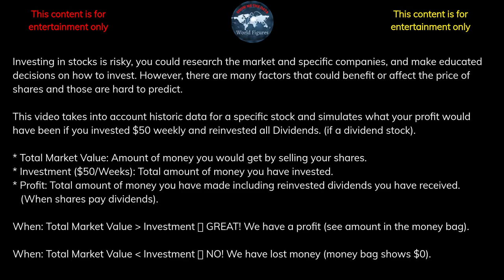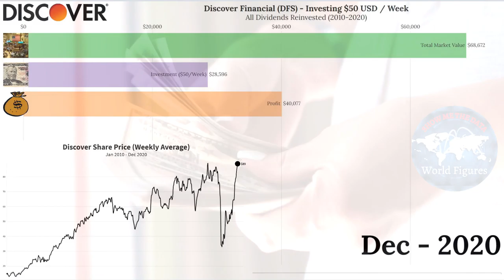💰 If you invested in Crown Castle (CCI) in 2010 here's what you'd have now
* Profit: Total amount of money you have made including reinvested dividends you have received.
   (When shares pay dividends).

About Crown Castle
Crown Castle is a real estate investment trust and provider of shared communications infrastructure in the United States. Its network includes over 40,000 cell towers and nearly 80,000 route miles of fiber supporting small cells and fiber solutions. Headquartered in Houston, Texas, the company has 100 offices nationwide. In 2017, Crown Castle was ranked on Houston Business Journal's Best Places to Work

In 2004 Crown Castle completed the sale of its UK subsidiary, Crown Castle UK, to National Grid Transco plc for over $2 billion. National Grid Transco plc was renamed to National Grid plc in 2005, while Crown Castle UK was renamed National Grid Wireless and in 2007, Crown Castle completed the acquisition of Global Signal Inc., another U.S. tower operator which was based in Sarasota, Florida.

In 2011, Crown Castle announced an agreement to purchase NextG Networks, Inc. for nearly $1 billion. NextG had over 7,000 distributed antenna system nodes on-air at the time of the agreement with another 1,500 nodes under construction as well as rights to more than 4,600 miles of fiber optic cables

In 2012, Crown Castle signed a 7,200 wireless tower leasing agreement with T-Mobile US. until 2040 for $2.4 billion. In 2013, Crown Castle Signed a 9,700 wireless tower leasing agreement with AT&T Mobility until 2041 for $4.85 billion. In both cases Crown Castle has the right to purchase the towers at the end of the lease agreement

In 2015, Crown Castle expanded into small cell technology in order to boost the capability and widen the scope of its network. The acquisition of Quanta Fiber Networks in 2015 gave the company access to over 10,000 miles of fiber in various metro areas like Los Angeles, Chicago, Silicon Valley and Atlanta. Prior to that, in 2014, the company acquired the 24/7 Mid-Atlantic Network with over 800 miles of fiber along the East Coast of U.S

In 2017, Crown Castle signed an agreement to acquire Lightower for approximately $7.1 billion. The transaction increased Crown Castle's fiber network to approximately 60,000 route miles the buyout had a significant impact on second-quarter earnings that year. In 2020, Crown Castle joined the Fortune 500 list for the first time at number 496.